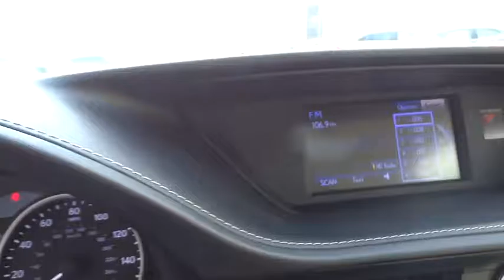2013 Lexus ES 300h Naperville, Aurora, Joliet, Downers Grove, Bolingbrook, IL 151906A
2013 Lexus ES 300h
2013 Lexus ES 300h Hybrid - Stock#: 151906A - VIN#: JTHBW1GGXD2022497

** LEXUS CERTIFIED**, ** POWER SUNROOF / MOONROOF**, and ** ACCIDENT FREE ONE OWNER CARFARX **. 2.5L I4 DOHC 16V VVT-i, Parchment NULUX, 3 Spoke Leather & Bamboo Heated Steering Wheel, Genuine Bamboo Wood Trim, Heated Front Seats, Intuitive Parking Assist, Power Rear Sunshade, Premium Package, Radio: 8-Speaker Display Audio w/7 EGA Screen, and Rain Sensing Wipers w/Deicer. Your quest for a gently used car is over. This stunning 2013 Lexus ES has only had one previous owner, with a great track record and a long life ahead of it. The Hybrid engine coupled with its low miles will make this great ES a favorite among our more educated buyers.
DISPLAY AUDIO  -inc: AM/FM stereo w/CD player  7  screen  HD Radio w/iTunes tagging  satellite radio  remote interface  Bluetooth hands-free phone & streaming audio  backup monitor,HEATED BAMBOO & LEATHER-TRIMMED STEERING WHEEL  -inc: bamboo & leather shift knob,HEATED SEATS,PARK ASSIST,PREFERRED ACCESSORY PKG  -inc: cargo net  trunk mat  wheel locks,PREMIUM PKG  -inc: wood trim  pwr tilt/telescopic steering wheel  memory for driver-side seat/steering wheel/mirrors,PWR REAR SUNSHADE,VARIABLE INTERMITTENT RAIN-SENSING WINDSHIELD WIPERS W/DE-ICER,Pwr tilt/slide moonroof -inc: 1-touch open/close feature  sliding sunshade,Pwr heated mirrors -inc: integrated turn signals  puddle lamps  memory,Remote-linked window & moonroof opening,Metallic & leather-trimmed shift knob,3-spoke leather-wrapped steering wheel,Pwr tilt/telescopic steering column -inc: steering wheel cruise  audio & display controls  memory,10-way pwr front bucket seats -inc: pwr lumbar  driver seat memory,Retained accessory pwr for windows & moonroof,Pwr front ventilated & rear solid disc brakes,Direct tire pressure monitor system